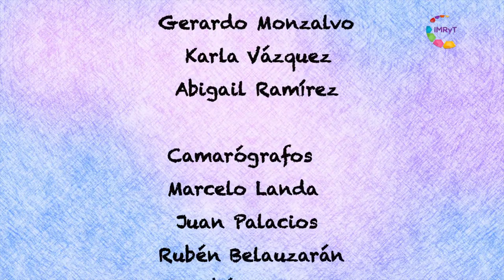Te invito a leer - Gato pinto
Recorre junto a pequeños cuentacuentos el fascinante mundo de la lectura.
Cuentos basados en la amistad, el respeto, el valor y la solidaridad.
Una coproducción del Instituto Morelense de Radio y Televisión, y el Consejo Nacional del Fomento Educativo CONAFE.